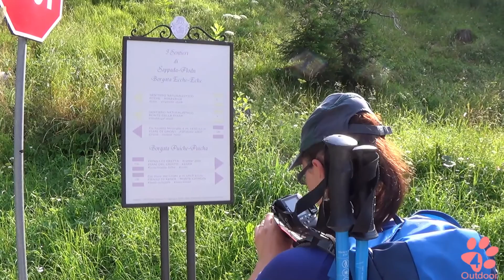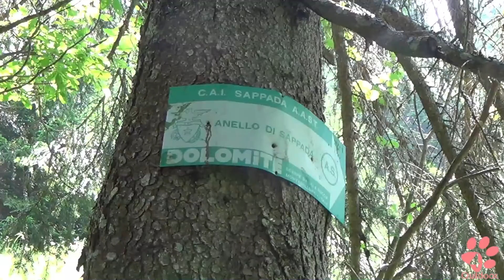[ESCURSIONE] Monte Chiaine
Da cima Sappada al monte Chiaine, passando per le borgate vecchie il rifugio piani del Cristo.